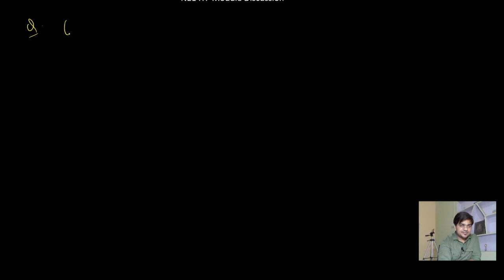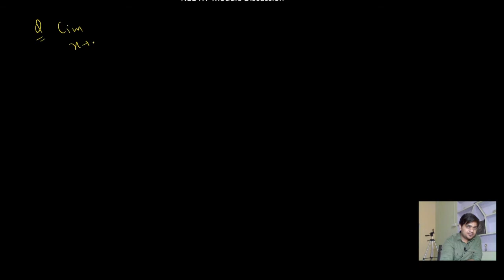LIMIT Lecture 02 || IITJEE || CLASS 12 || By GK Sir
This Lecture includes 0/0  form to Solve.